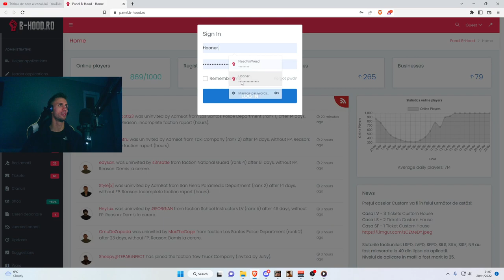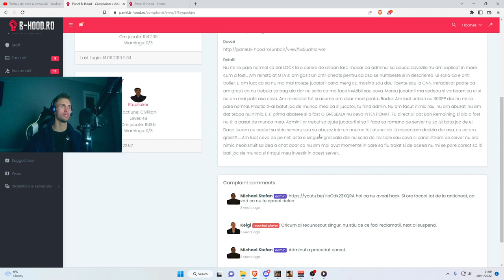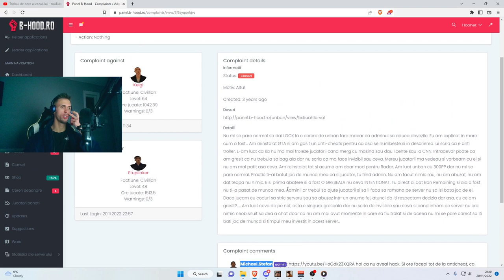[SAMP-PODCAST] ETUPILAKER A FOST BANAT PENTRU ILEGALE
►Server:
▷DNS: RPG.B-HOOD.RO
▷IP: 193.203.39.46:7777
►Mă găsiţi pe:
👨‍💻Componente PC👨‍💻
🔹💻Procesor: 12th Gen Intel(R) Core(TM) i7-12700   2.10 GHz 🔹
🔹💻Placa de baza: Asus ROG STRIX B550-E GAMING 🔹
🔹💻Placa video: Nvidia GeForce RTX 3060 🔹
🔹💻Ram: x2 HyperX Predator 8GB DDR4 3000MHz🔹
👨‍💻 Perifericele👨‍💻
🎤 Microfon - Trust Emita Plus GXT252
🖱️  Mouse Gaming AQIRYS Orion, 16000 dpi
⌨️ Tastatura Gaming Logitech G910
🖥️ Monitor LED HP ENVY TE02 + HUAWEI MATE VIEW GT27